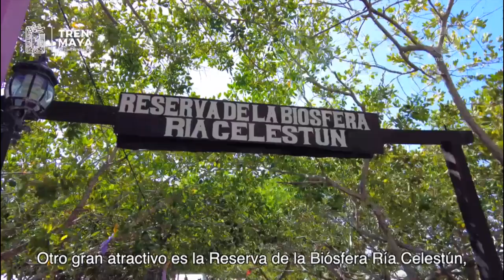CFE avanza en consolidación de proyectos de electrificación en ruta del Tren Maya destaca Presidente